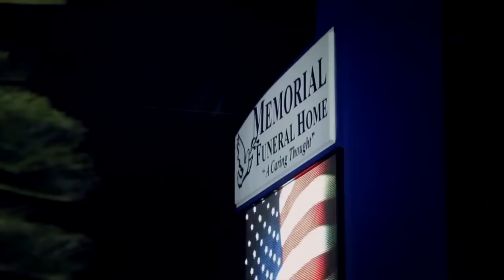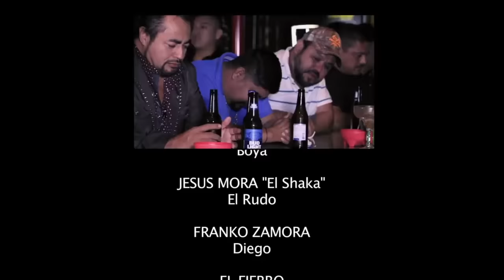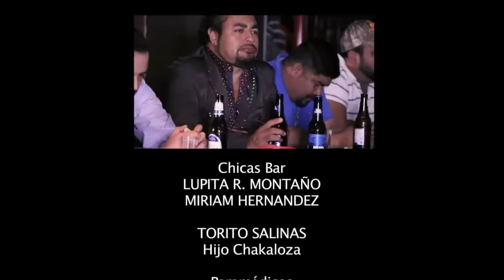🎥 LA TRAGEDIA DEL ILEGAL - EL ESQUEFERO - PELICULA COMPLETA | Ola Studios TV 🎬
Sinopsis: En esta película completa te presentamos varias historias de nuestros paisanos que trabajan en los Estados Unidos arduamente, algunos para darle una vida mejor a sus familias, otros para divertirse, pero todos corriendo los riesgos de la construcción y de andar en las alturas en los andamios. una historia que seguramente te hará reflexionar sobre lo importante que es la familia.

LA TRAGEDIA DEL ILEGAL - EL ESQUEFERO

Reparto:

FABIAN LOPEZ
GERARDO HERNANDEZ
Eliseo Flores

MUCHISIMAS GRACIAS
ATTENTAMENTE